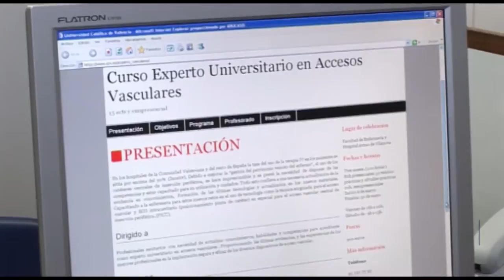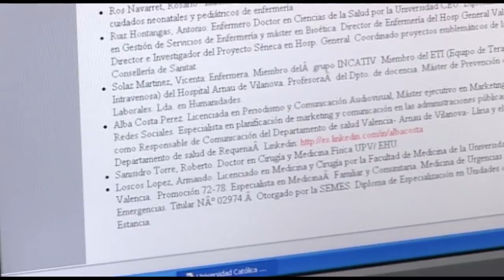II Curso de Accesos Vasculares | Cecova TV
El uso de la terapia Intravenosa Vascular en los pacientes se sitúa por encima del 90%. Para mejorar la “gestión del patrimonio venoso del enfermo” el uso de los catéteres centrales de inserción periférica es imprescindible y se prevé la necesidad de estar capacitado para su utilización y cuidados.